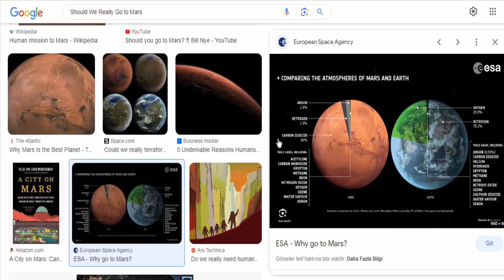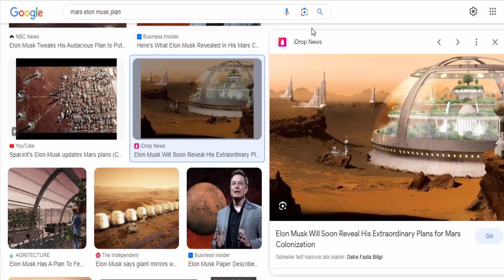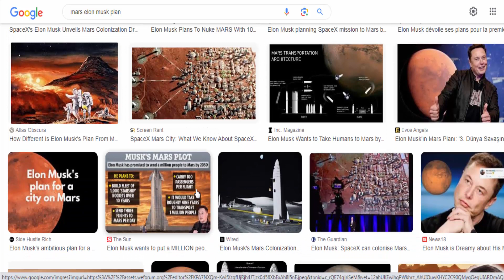Should We Really Go to Mars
The decision to go to Mars is a complex one with various factors to consider. There are several arguments both in favor of and against such a mission. Ultimately, whether we should go to Mars depends on our goals as a society and our ability to address the challenges associated with such an endeavor. Here are some key points to consider: